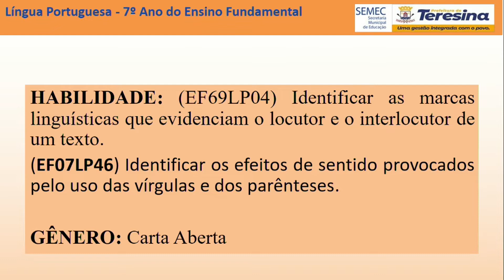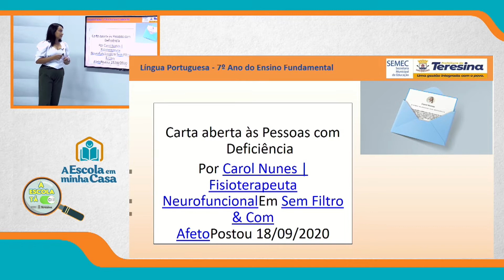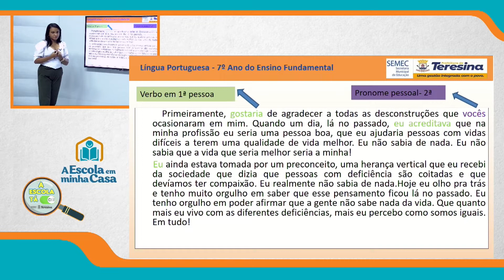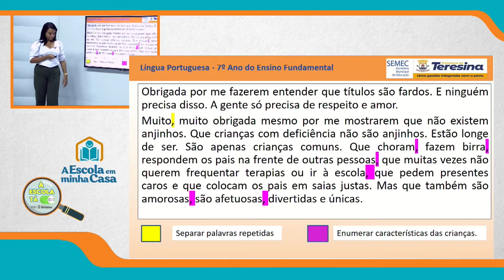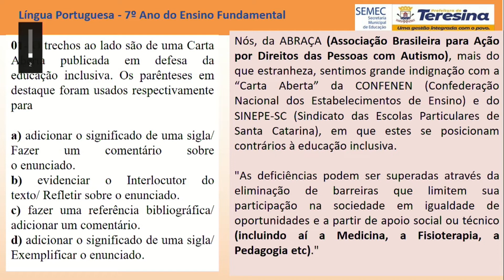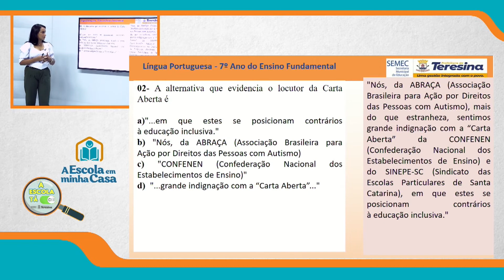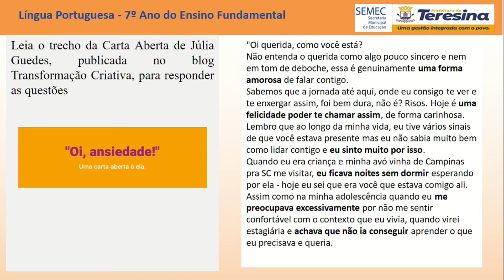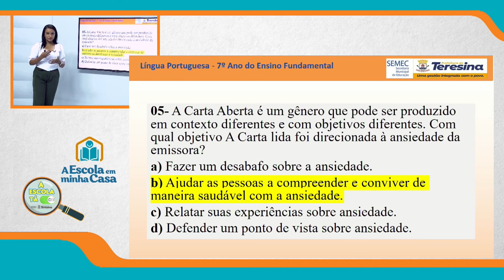7º ANO - AULA DE REFORÇO 4 - 28 DE DEZEMBRO DE 2021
Ensino Fundamental: 7º ano
Disciplina: Português
Conteúdo: Marcas linguísticas; Uso da vírgula e parênteses
Professora: Vanessa Paz